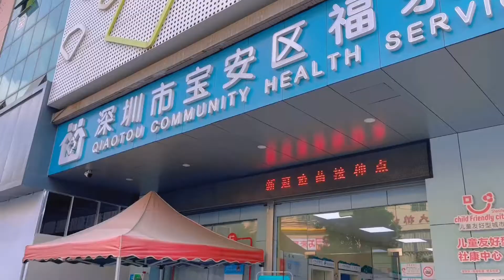又一个员工离职了，老板为招新人头疼睡不着，终于又招了3个美女